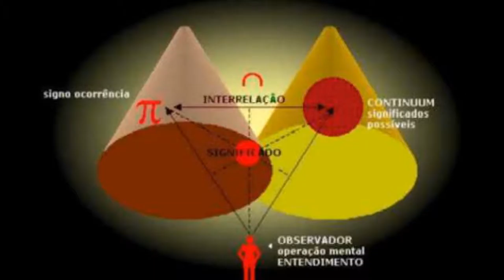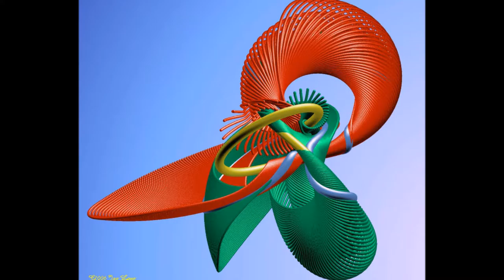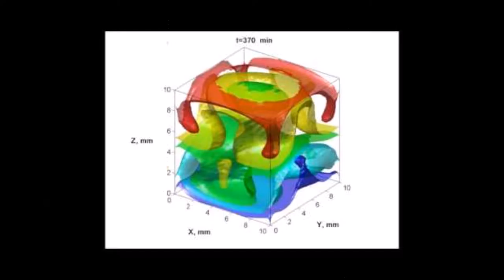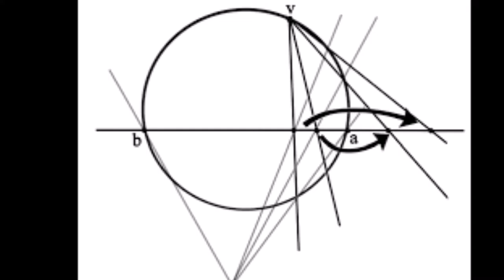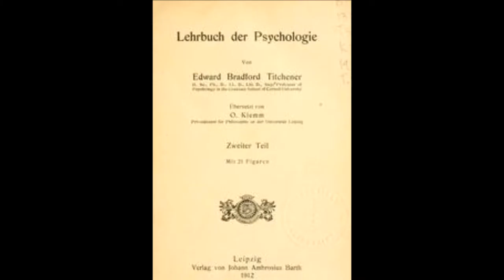Carnap III - Symbolic Logic Slideshow - Di Meola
Symbolic Logic Images -  A Slideshow